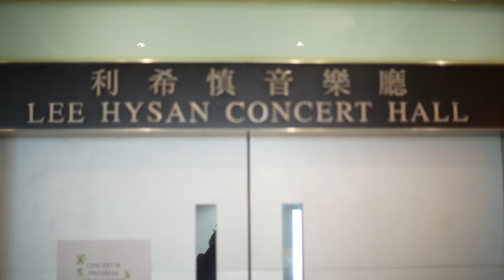Recital Time!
Recitals are a joyful celebration of our students' accomplishments. Take a peek!